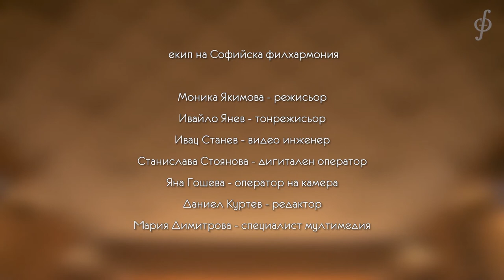Concerto For Marimba by Roumen Boyadjiev Jr, Sofia Philharmonic, soloist Vassilena Serafimova